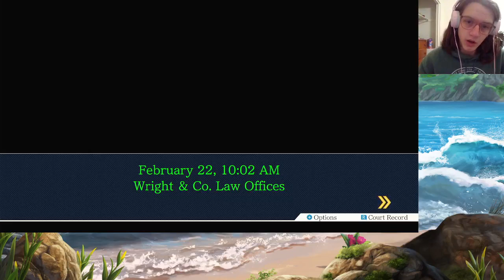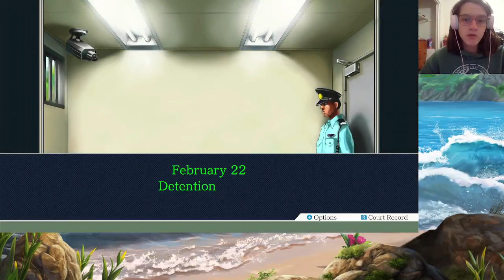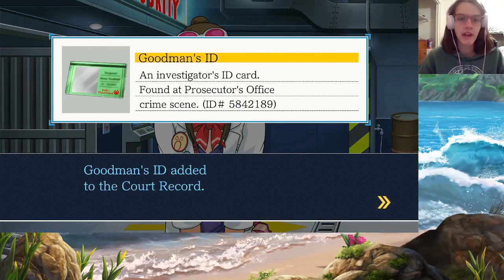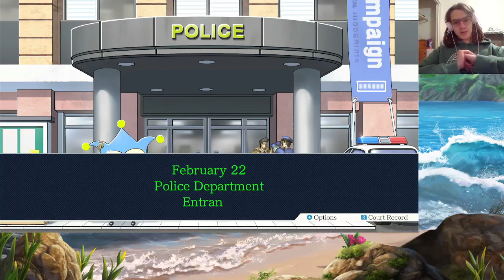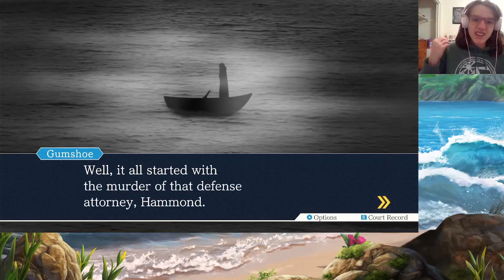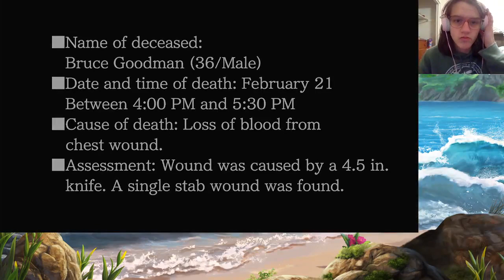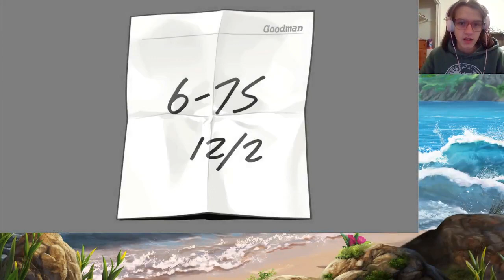Phoenix Wright: Ace Attorney | A Familiar Case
Phoenix takes on a new case to defend none other than the Chief Prosecutor.